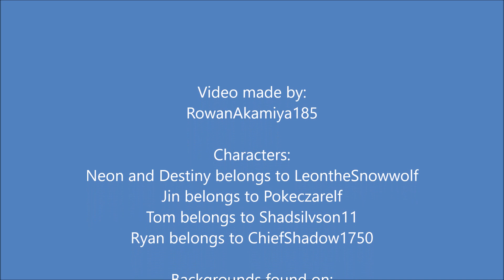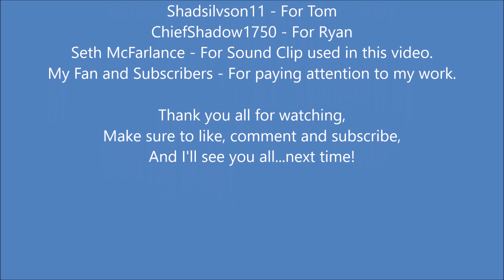Family Guy Parody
Inspired by LeontheSnowwolf's version and his version also had Neon play Stewie.
This is also my first sprite parody featuring Sonic characters. Or in this case, Sonic OCs. Even though none of them in this video belongs to me.